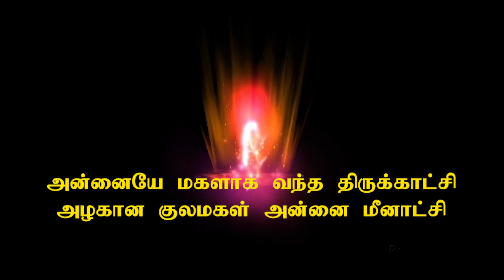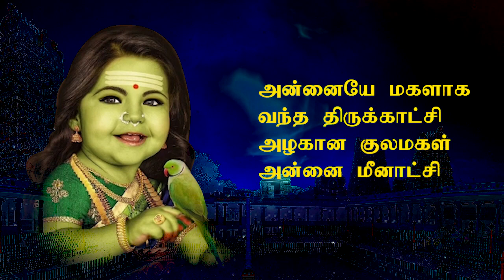அன்னை மீனாட்சி song